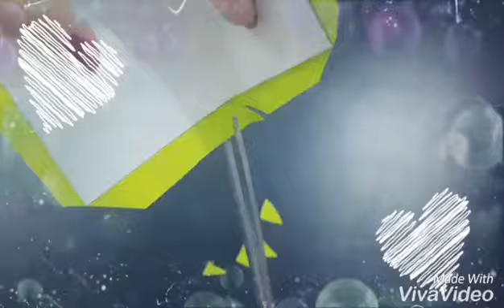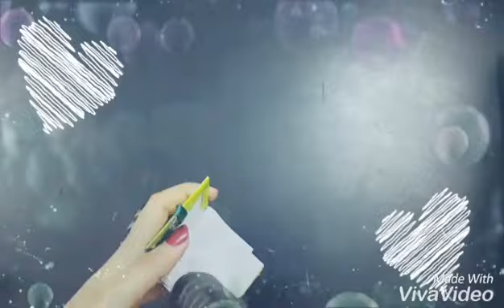DIY Miniature notebooks♥ Hafsa_ DIYs and Crafts♥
Welcome to my chanel, here I will show you different ideas of miniature notebooks.

In this video I made 3 different miniature notebooks with cute styles that may be used to write phone numbers etc.

Those 3 different styles are:
◆ bookmarks pocket notebook
◆ the smiling face
◆ the sparkling studded one

You can make keychains of these books or anything you want or simply keep them to adore like me.

Thankyou for your time love you all♥